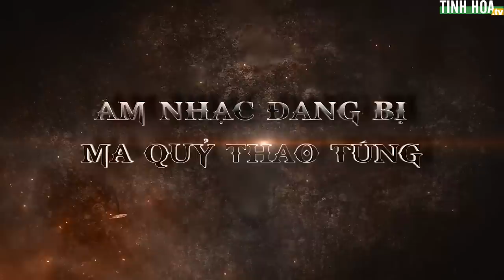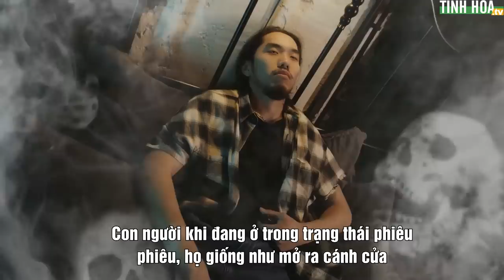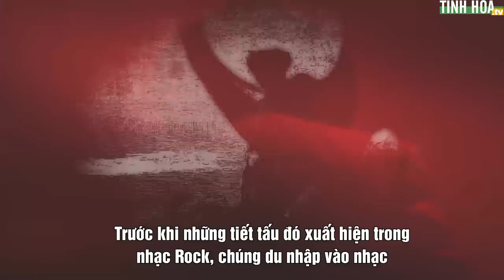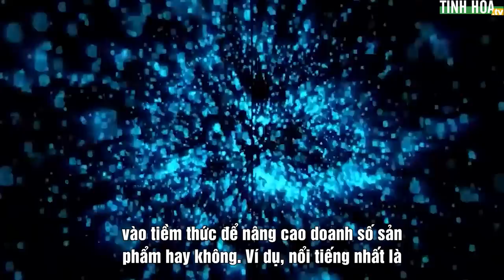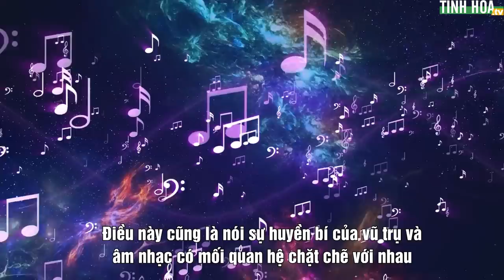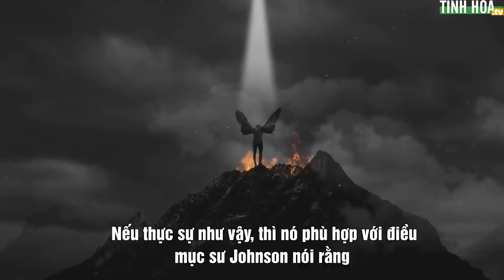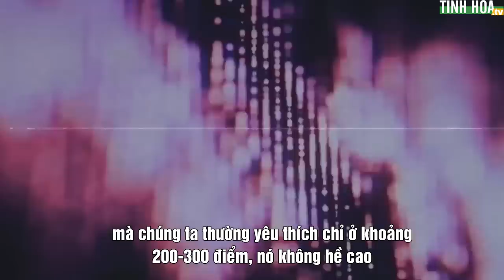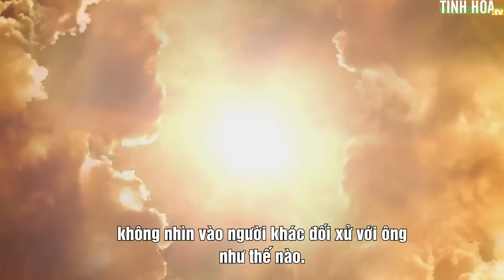Mục sư xuống địa ngục chứng kiến cảnh tượng đáng sợ: Âm nhạc đang bị ma quỷ thao túng | Tinh Hoa TV